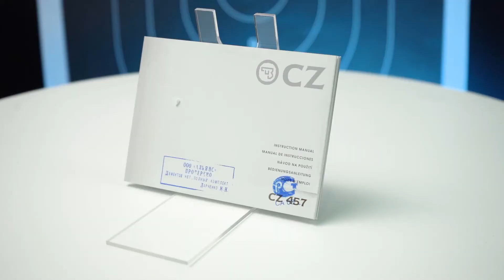Карабин CZ 457 LRP (Long Range Precision) 22 LR L=525 мм Soft-Touch Match-Barrel Weaver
Long Range Precision - карабин популярной линейки нарезных карабинов от известного чешского производителя.  Стальной рифленый ствол Varmint, увенчанный компенсатором, обеспечивает точность стрельбы. Регулируемый риклад оснащен мягкой на ощупь отделкой и пистолетной рукоятью. Магазин оружия вмещает 5 патронов калибра 22 LR.

Особенности:
- съемный магазин;
- регулируемая щека;
- регулируемый спусковой крючок;
- эргономичный приклад и цевье.